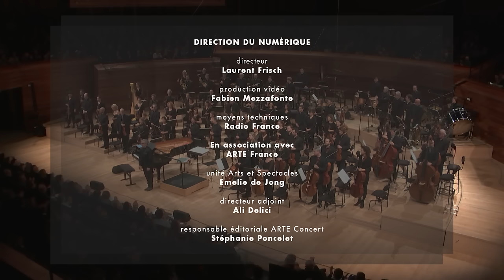Georges Delerue : Grand Choral (La Nuit Américaine de François Truffaut)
L'Orchestre philharmonique de Radio France joue le "Grand Choral" du film "La Nuit Américaine" de François Truffaut, composé par Georges Delerue sous la direction de Bruno Fontaine.
Extrait du concert donné le 11 janvier 2019 en direct de l'Auditorium de la Maison de la Radio.

Le programme de la soirée musicale de Tati à Godard s’achève avec une des partitions les plus emblématiques de la musique de film française, très chère au lauréat du Prix d'honneur France Musique - SACEM Alexandre Desplat,  le Grand Choral du compositeur roubaisien Georges Delerue. Réinventant la musique de Jean-Sébastien Bach, auteur de nombreux chorals, la composition de Delerue a également des faux-semblants du Concerto pour deux trompettes d’Antonio Vivaldi, ce qui confère au film de François Truffaut, La Nuit américaine, un caractère cérémoniel.